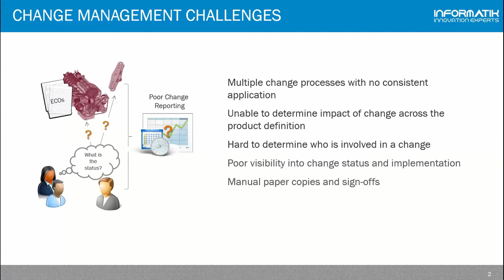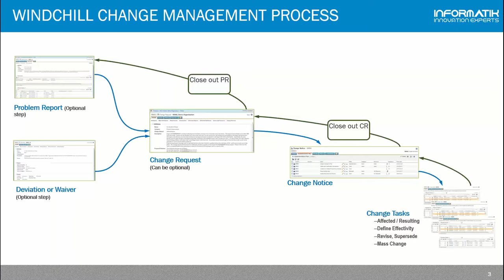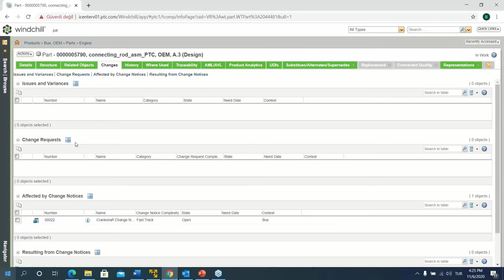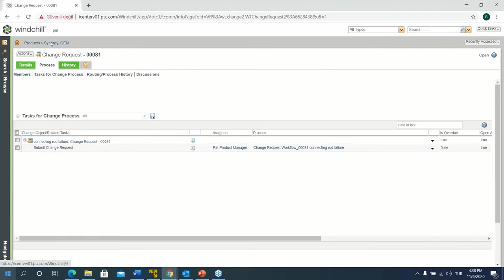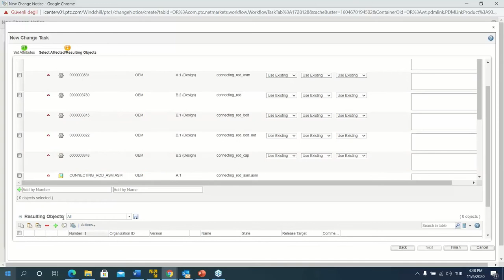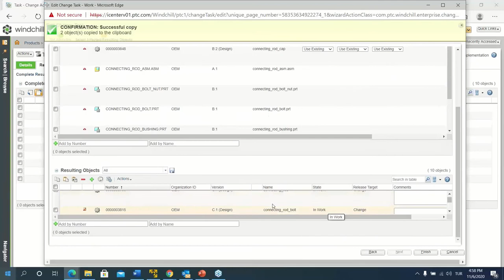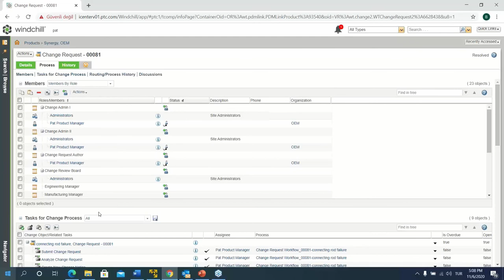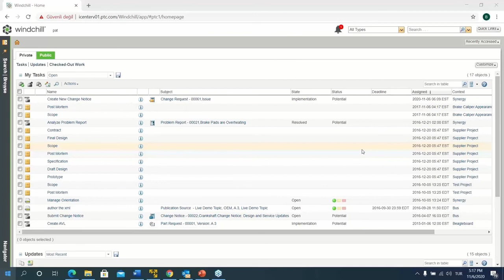PTC Windchill Change Management Webinarı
Webinarımızda, (Arıza / Problem Raporu, Değişiklik Talebi (ECR), Değişiklik Bildirimi (ECN) kayıtlarının, Mühendislik Dataları ve BOM’la ilişkili yönetimi gibi iş geliştirme süreçlerindeki olası aksaklıklarınıza çözüm bulacağınız püf noktalar hakkında bilgi edinebilirsiniz. Çözümümüz hakkında uzman desteği ve teklif taleplerinizi iletmek için linkten bizlere ulaşabilirsiniz;